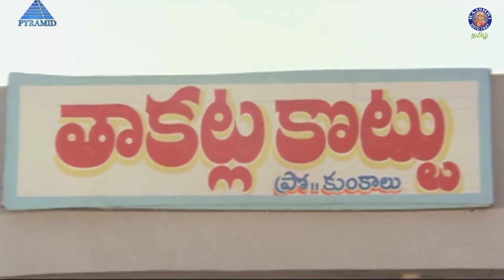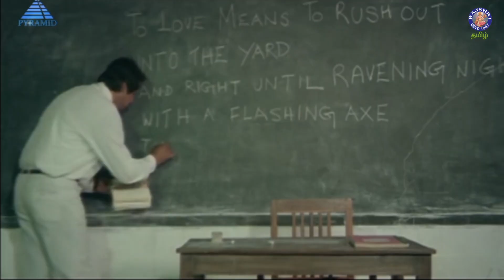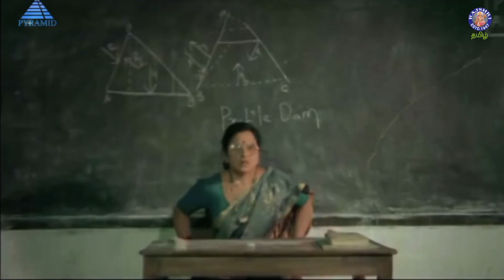எல்லா சோத்தையும் கலந்து கொடுக்குறியா... எனக்கும் கொடு | Aarusamy Movie | Chiyyan Vikram, Jayasudha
Aarusamy is a 1996 Indian Tamil film, directed by Moulee and produced by Prasad. The film stars Vikram and Jayasudha in lead roles. The music of the film was composed by Koti.